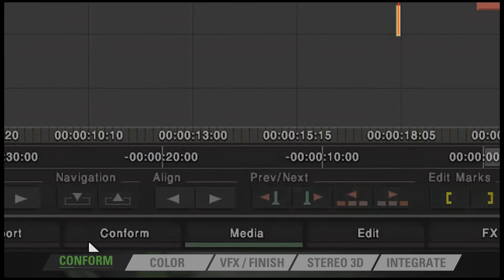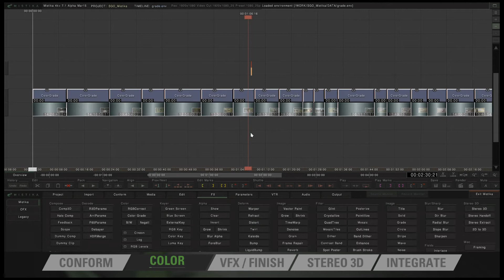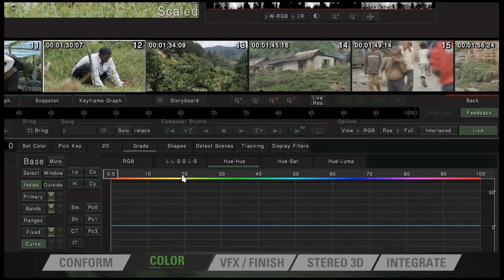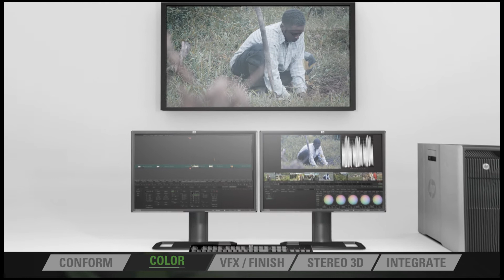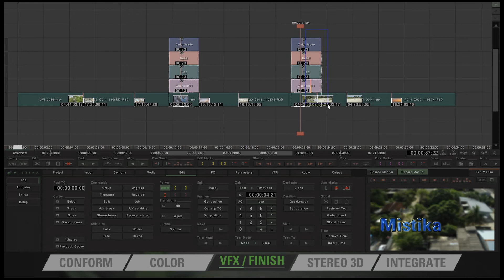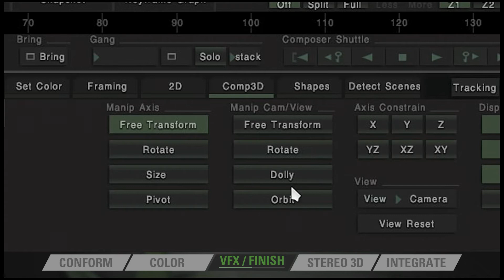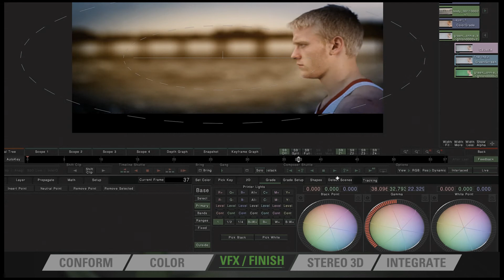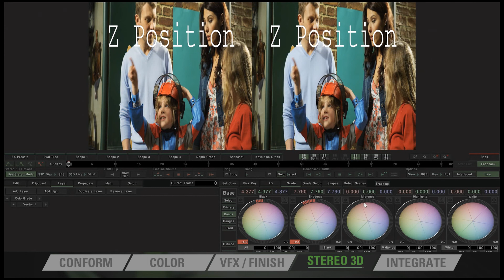Mistika V7 Reel